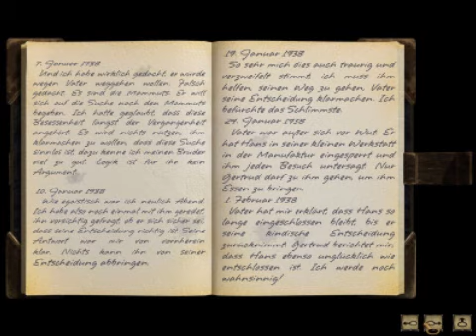Let's Play Syberia -06- MAL MAMMUT FÜR MOMO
Du erst malen Mammut für Momo... du musst erst mammut für momo malen. du malen... FFFFFFFFFFFFFF